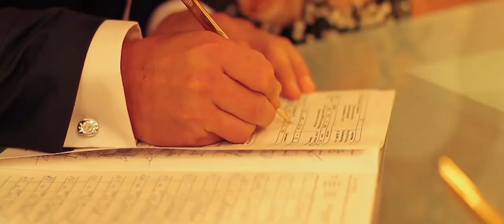Rinat+Oksana music video